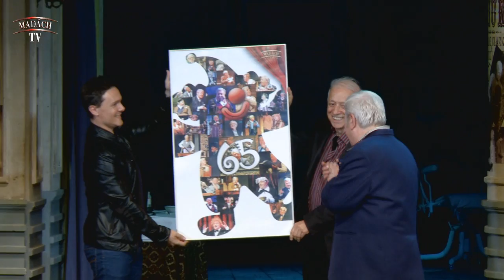Madách TV - Gálvölgyi János 65 éves!